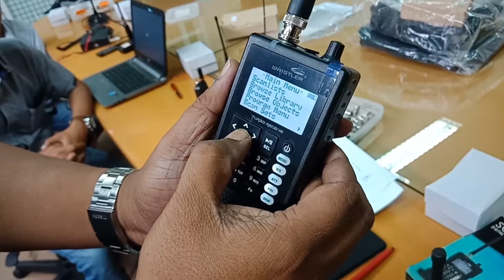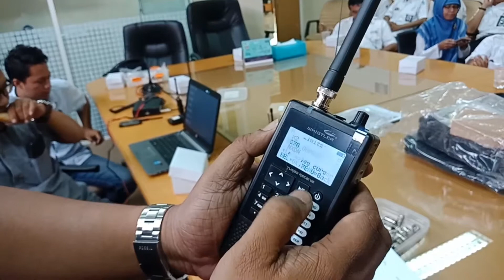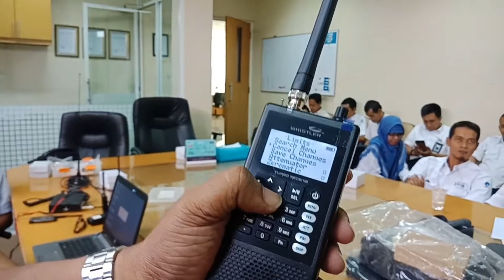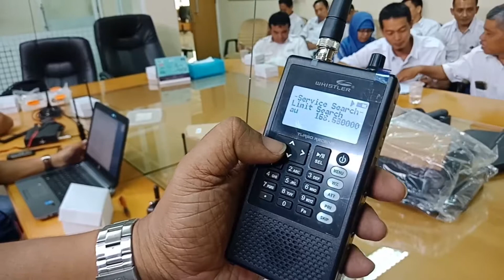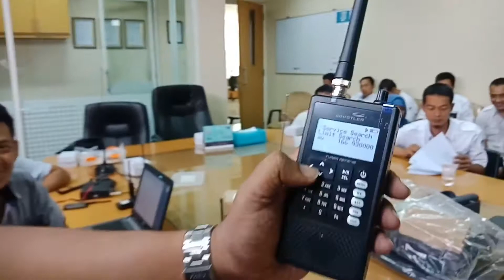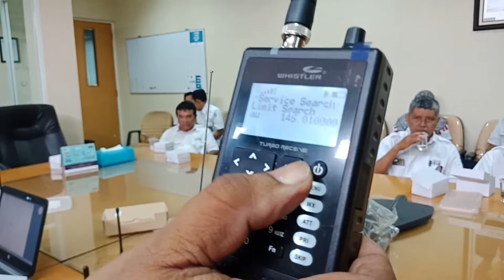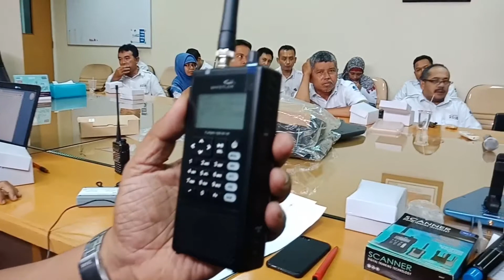Pelatihan Penggunaan Easy Scanner Digital Radio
Pelatihan Penggunaan Easy Scanner Digital Radio di Balai Monitor SFR Kelas I Yogyakarta olah CV. Mayori